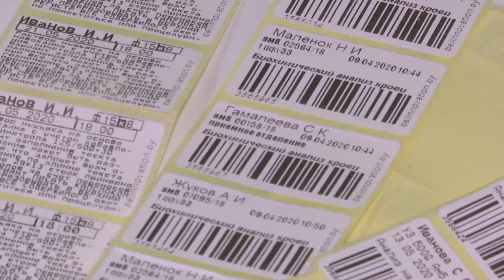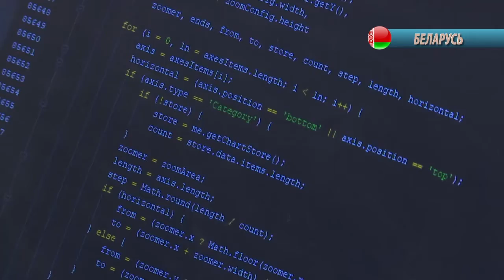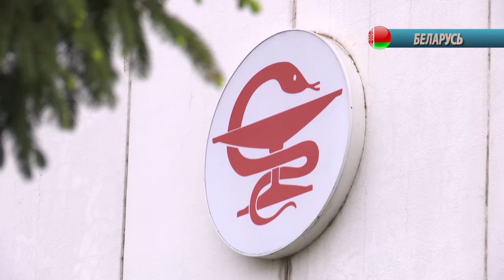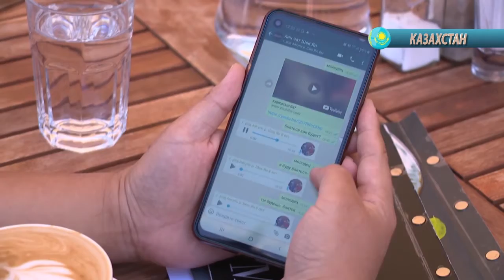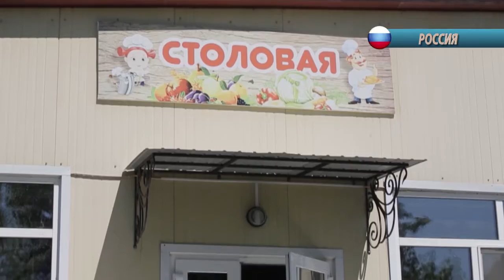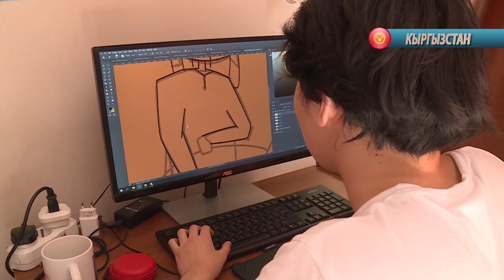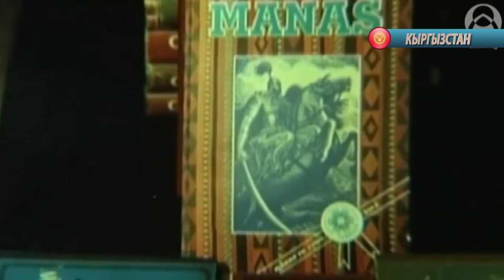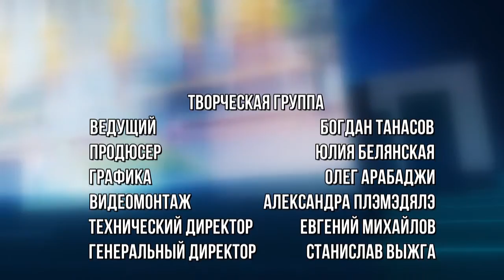КОНТИНЕНТ 13 06 2020